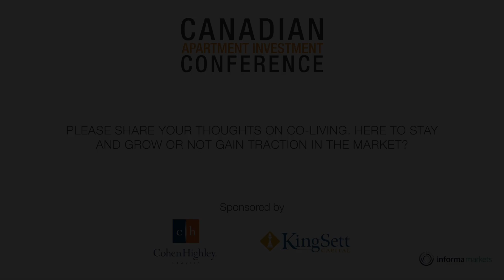What are your thoughts on co-living and its future in the market?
In our Speaker Video Series, we interview prominent real estate professionals on-site at each of our conferences. They give their insight on market trends, strategy, and their road to success.

In this video, real estate professionals give their thoughts on co-living and its future in the market.

For more videos, resources and news about commercial real estate